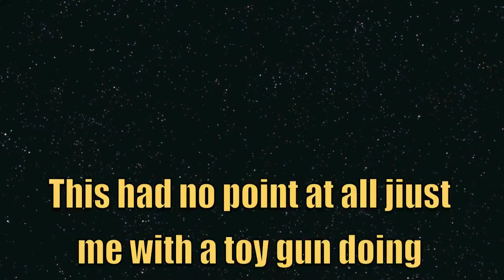Styve Karp Episode 7: I'm Bored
My seventh episode at little more than a minute long probably one of my shorter videos. I just go with a bad british accent pretty much just dissing Call Of Duty because I don't really think its that fun yah trolls I said it COD isn't really that good